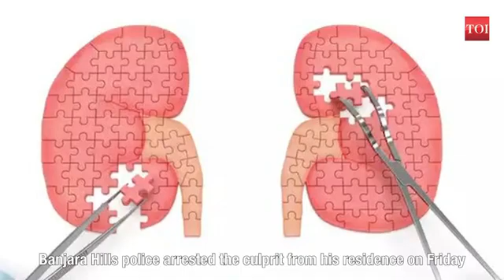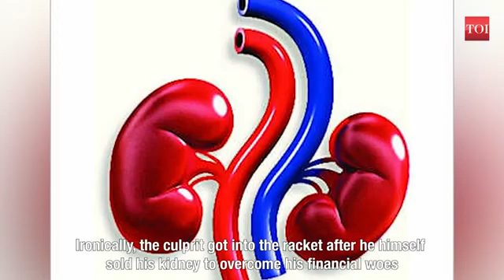MBA grad sells own kidney, becomes agent for donors and dupes many | मेहुल कोठारी एनसीसी नई दिल्ली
VIDEO UPDATE BY MEHUL KOTHARI | TAMIL NADU CADET (NCC)

 एकता और अस्वीकरण | मेहुल कोठारी एनसीसी नई दिल्ली | तमील नादु क्षेत्र | एनसीसी इंडिया

UPI ID: pmcares@sbi (or)
Bank A/C No. 2121PM20202 &

Support Channel by Donating on Paytm : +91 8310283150

All the products have a Minimum , 3 years of  Warranty Value.

All the Products are Made, Assembled and Developed in China .

(PRODUCT_QUANTITY)

// SUPPORT CHANNEL BY DOWNLOADING THESE APPS //

Qureka : use my invite code MEHUL21019 to sign up.

 Use Refer Code: 3EKU7Y

ACE2THREE : Get ₹10! Sign up with my code AGFC5F or go

LICIOUS : Use my code JR738NWS to get Rs.200 off on your first order of Licious .

Walk, Win, Earn!
Don't forget to use the code: MEH30646.